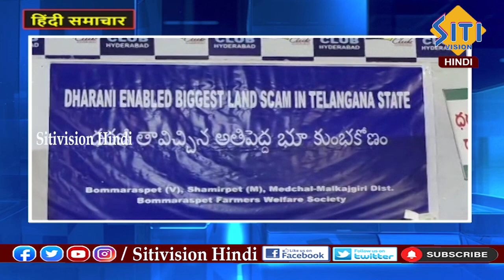Hindi Bulletin News | 10.00PM | 19-07-2023 || Siti Vision Hindi